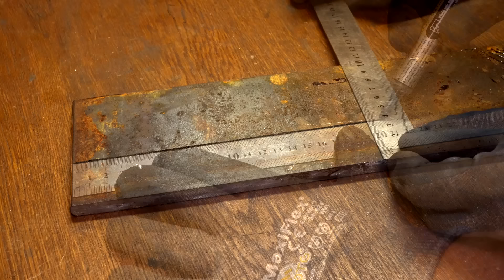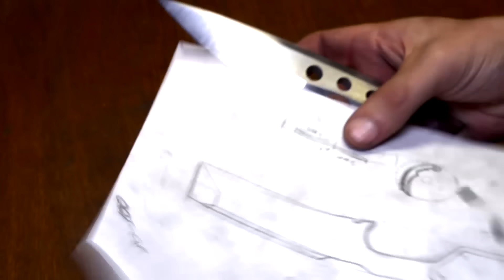Knife Making - Thick Fullmetal Scalpel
Making thick fullmetal scalpel knife from O1 high carbon alloy steel. There I try to show all steps how to make this knife in the video.

00:00 - cutting blank from steel O1 plate
01:19 - shaping and sanding the blank
04:42 - making bevels
06:47 - making notches on the handle
07:42 - drilling holes in the handle
09:56 - tempering the knife
10:19 - sanding the knife
11:57 - knife overview

★You can buy all my works at my ETSY shop

●Follow me ●